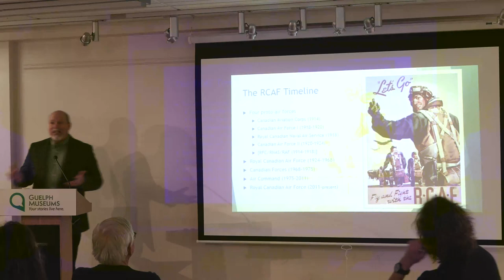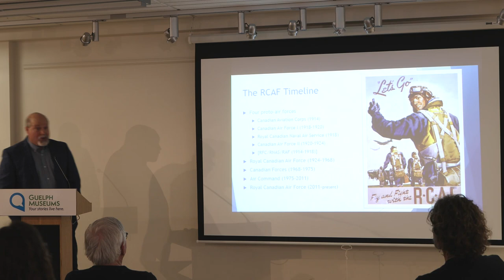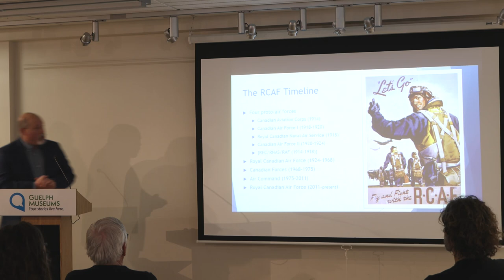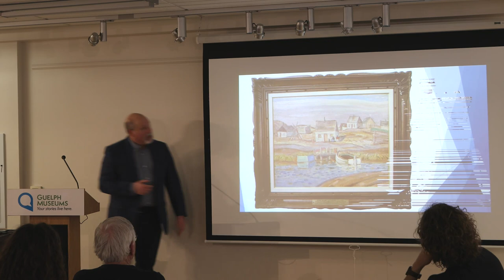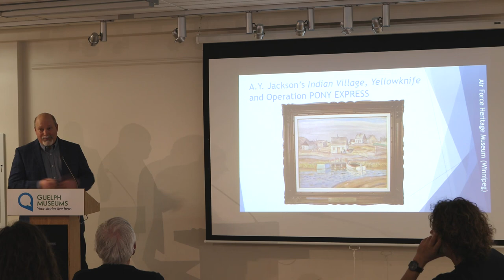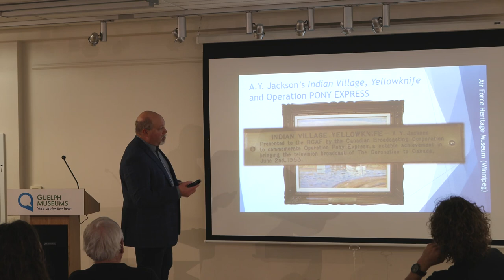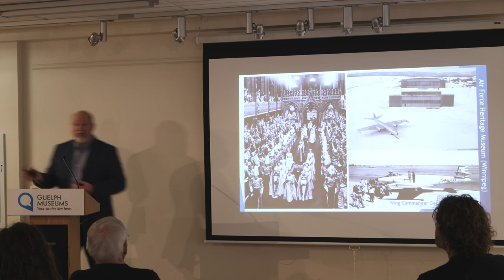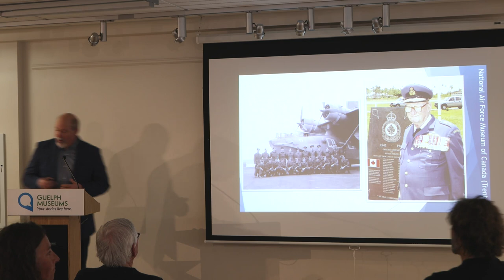Military Lecture: The Royal Air Force at 100 - A material retrospective with Mike Bechthold (Part 1)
The Royal Canadian Air Forces marks a centenary of service this year. This lecture examines the rich history of the air force through the lens of objects selected from the collections of some of the exceptional RCAF museums located across the country. Many of these items appear innocuous at first glance – a wooden spoon, baby booties, a plexiglass ring, and a battered old suitcase – but we will use these objects as a window into the remarkable history of the RCAF. That wooden spoon was carved by the “Savior of Ceylon” while he was in a Japanese prisoner of war camp; the baby booties belonged to one of Canada’s outstanding Battle of Britain pilots; the ring was a gift to a young woman who was on the “front lines” of Canada’s essential role training aircrew in the Second World War; and the suitcase tells the story of a Canadian fighter pilot who disappeared over North Africa, never to be found. Learn about these untold stories and much more.

Image Credit: In 1968, the RCAF Flyers, winners of the 1948 Olympic Gold Medal for ice hockey, reunited for a charity game. Here, the vice chief of the defence staff, Lieutenant-General F.R. Sharpe speaks with four members of the team: Lieutenant-Colonel Hubert Brooks, Chief Warrant Officer Andy Gilpin, Sergeant Red Gravelle, and Captain Frank Boucher. The jersey worn by Gravelle in this photo is now in the collection of the National Air Force Museum.

About the Speaker:
Mike Bechthold holds a PhD in History from the University of New South Wales, Canberra, Australia and an MA & Honours BA from Wilfrid Laurier University, Waterloo, Ontario, Canada. Mike is the author or editor of eight books and numerous articles. His most recent monograph is Flying to Victory: Raymond Collishaw and the Western Desert Campaign (University of Oklahoma Press, 2017) and he is the co-author of a series of guidebooks about the Canadian battlefields of the Second World War. He specializes in the fields of military air power (especially tactical air operations in the First and Second World Wars), the Canadian army in Normandy and Northwest Europe, and the Canadian Corps in the Great War.

Mike was recently employed as a historian with the Royal Canadian Air Force History and Heritage section. He has taught history at Wilfrid Laurier University, the University of Waterloo, Conestoga College, and the Schulich School of Business at York University. For 22 years Mike worked as the Communications Director of the Laurier Centre for Military Strategic and Disarmament Studies and the Managing Editor of Canadian Military History, an academic quarterly journal. Mike is a Fellow of the Royal Historical Society in the UK, a Fellow of the Gregg Centre for the Study of War and Society at the University of New Brunswick, a Research Fellow at Nipissing University Centre for the Study of War, Atrocity, and Genocide, and he recently served as the Executive Director of the Juno Beach Centre Association.

Recorded at the Guelph Civic Museum on: April 18, 2024.